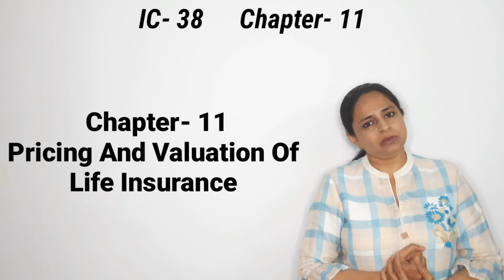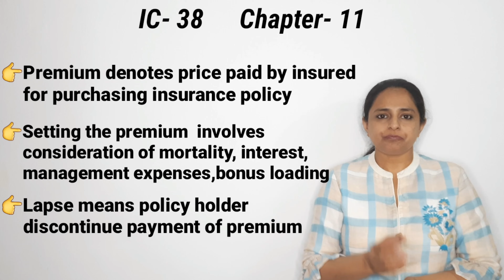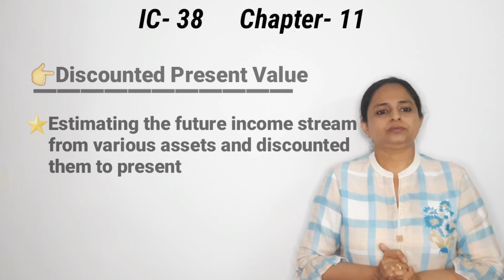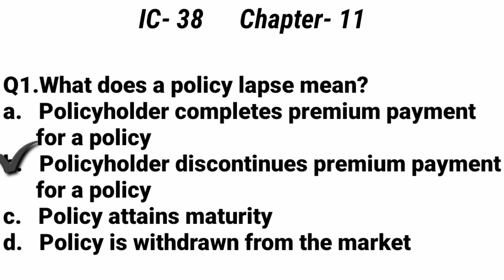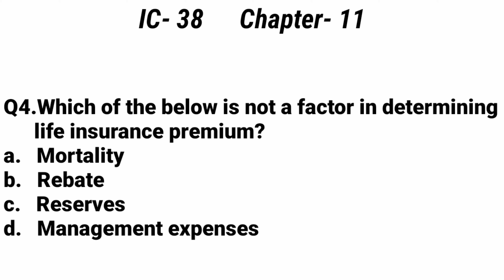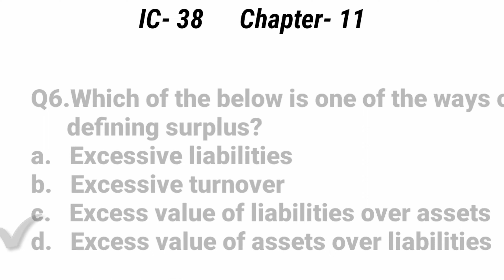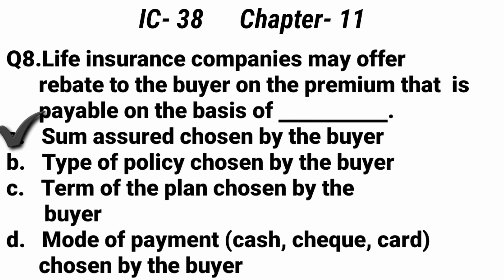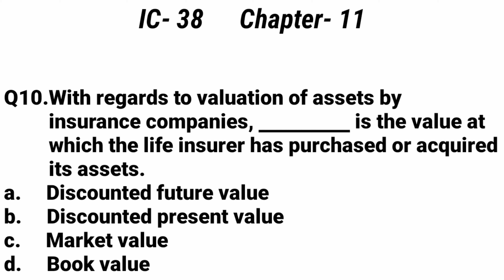IC-38 | Chapter-11 | Pricing And Valuation Of Life Insurance | Er. Aman Thakur.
100% result oriented training.